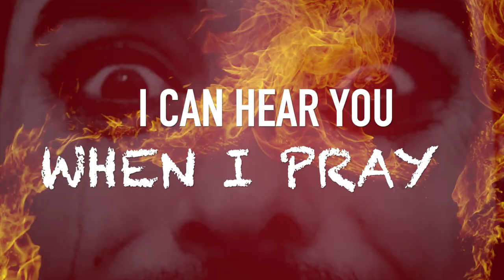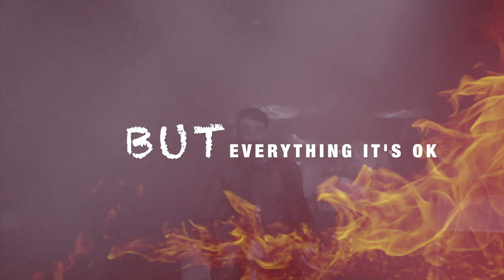Silver Roy - The Comet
Song by Silver Roy.
'The Comet' is an old song but this is a new updated Echo Version 2022.
''the reason why you can't find yourself sometimes is because you have stayed in the wrong way for enough time that makes you Lost''. I had the chance to put down that emotion into this song..  it has always been a very powerful track and I loved playing it live.
xxx